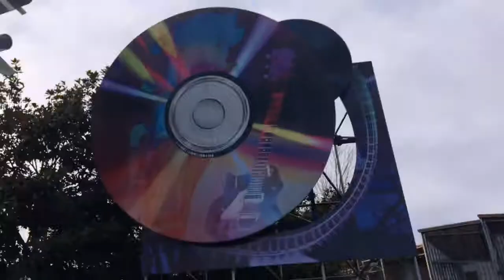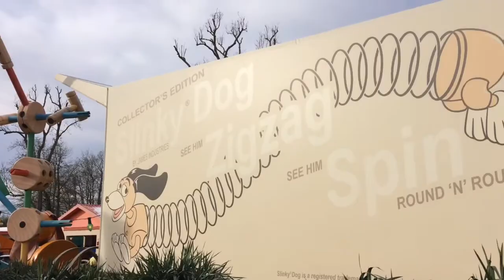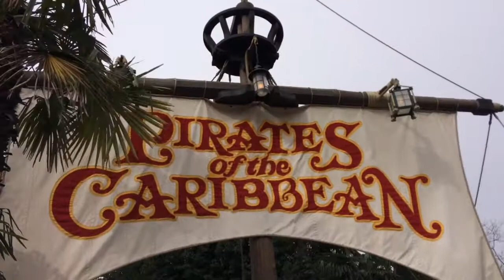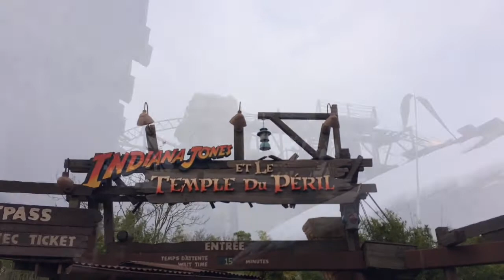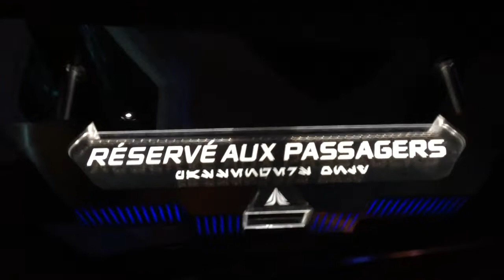Disney Disneyland Paris Vlog Part 1 | February 2018 | Star Wars Season of the Force